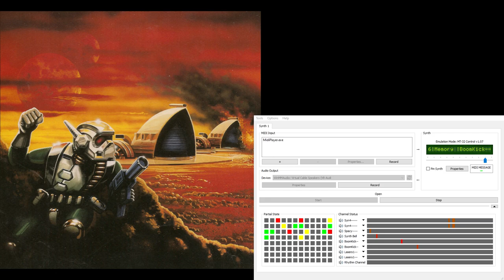Dune2 Super-MT-32 Soundtrack - In-Battle Calm 1